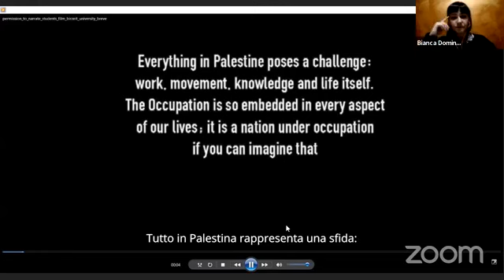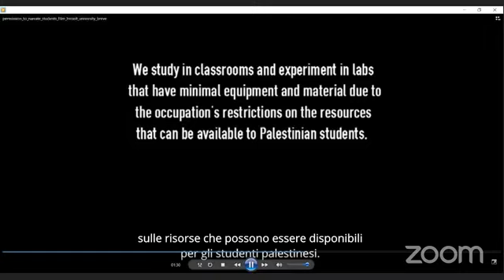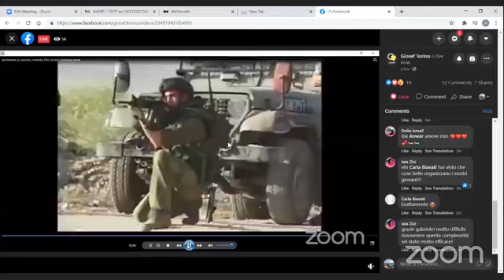La questione palestinese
Storia di un’oppressione quotidiana